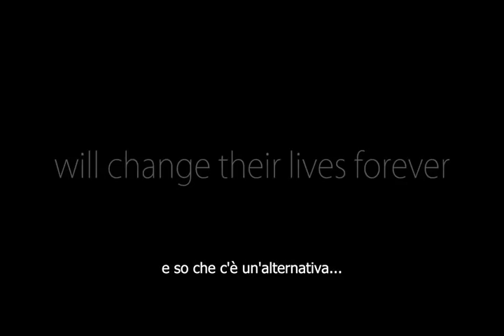Scienza Sacra - Trailer